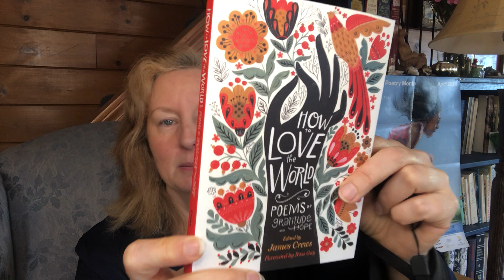Poetry Celebration 2024: Week 3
WELCOME, my friends, to the third week of our April Poetry Celebration 2024!

 I’m Kate Chadbourne - poet, teacher, singer, and musician and founder of the Bardic Academy and the Celtic Wisdom School.

This week, our community poets claim their poetry, I give an update on my day with the brilliant and hilarious 7th graders, and you’ll hear two poems about loving fathers that give us our SPARK, and of course, there’s a rather daring DARE.

If you'd like to participate, please send me your poems (1-7: your choice) in the body of your email (no attachments, please!), to by Saturday, April 20 at 5 pm EST.

The more the merrier, and truly, all of this helps so much.

SOURCES FOR OUR FEATURED POEMS
“Bus Stop” by Laure Anne Bosselaar from How to Love the World: Poems of Gratitude and Hope – edited by James Crews.
“Those Winter Sundays” by Robert Hayden: Those Winter Sundays by Robert Hayden | Poetry Foundation

To learn more about Dana Wilde and the PME Club (Positive Mindset for Entrepreneurs Club), please visit Train Your Brain with Dana Wilde Make Money By Being Happy.
Here’s a link to sign up for Dana’s newsletter which gives a daily dose of positivity: Positive Mindset Entrepreneurs Daily Newsletter from Dana Wilde

If you'd like to stay in touch and receive my charming, once-monthly letters, I'd love to have you in my community